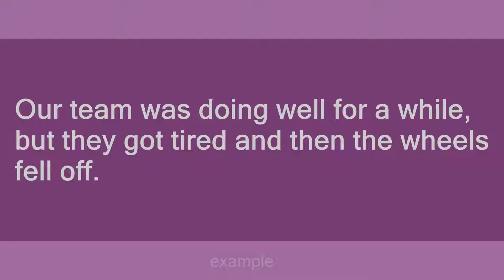Wheels fall off